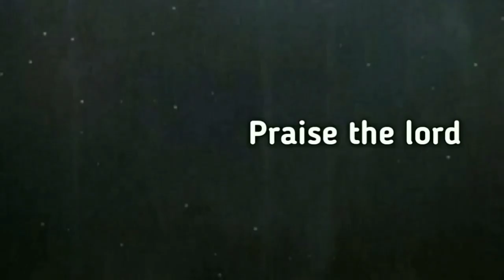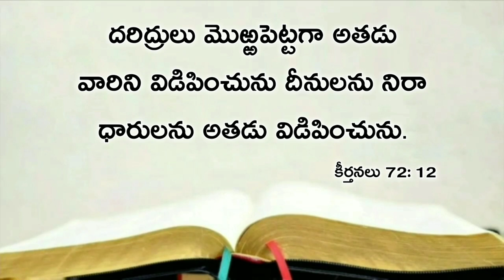Today's promise 13.03.2020